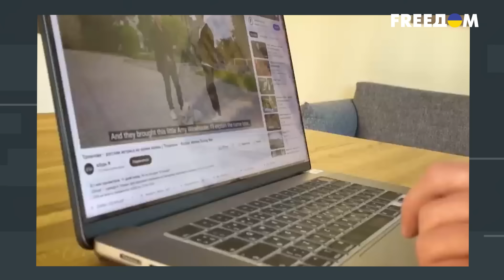Россияне ПРИВЫКЛИ к ТАКОМУ обращению ⭕️ Позиция АЛЛЫ ПУГАЧЕВОЙ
Журналист Григорий Герман и эксперт Совета внешней политики “Украинская призма” Александр Краев обсудили, какую позицию занимает Алла Пугачева, какие в России существуют парадоксы и как относятся к религии. Будет интересно!

00:00:00 Начало видео
00:02:45 Тотальное бездействие россиян
00:05:41 Россияне просят помощи
00:09:20 Санкции против России
00:15:05 Позиция Аллы Пугачевой
00:19:12 Религия в России
00:23:38 Поражение России